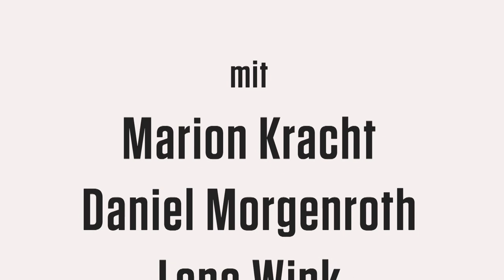Auf ein Neues - Komödie am Kurfürstendamm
Catherine (Marion Kracht) ist eine selbstbewusste und erfolgreiche Powerfrau Mitte vierzig. Obwohl geschieden und alleinerziehend, hat sie dank ihrer Energie und ihres Durchsetzungsvermögens in ihrem Beruf Karriere gemacht. Weniger erfolgreich ist sie als Mutter ihrer pubertierenden Tochter Sarah (Lene Wink), die sich von der dominierenden Mutter missverstanden und unterdrückt fühlt.
Am Heiligabend stolpert Catherine vor ihrer Wohnungstür über den abgerissenen und angetrunkenen Clochard Michel (Daniel Morgenroth), schmeißt ihn kurzerhand hinaus und schickt ihn erbarmungslos wieder in die Kälte. Das schockiert Sarah so sehr, dass sie ihre Mutter als herzloses Monster beschimpft. Um ihrer Tochter das Gegenteil zu beweisen, lädt sie Michel ein, mit ihnen Weihnachten zu feiern – und bei diesem gemeinsamen feucht-fröhlichen Abend entsteht der Plan, ihn von der Straße zu holen. Schließlich ist Weihnachten das Fest des Gebens – und Catherine kann viel geben – vor allem Orientierung! Es folgen kleine und große Katastrophen, denn es läuft anders als geplant ...
Während Sarah ein Gefühl der Verbundenheit zu dem väterlichen neuen Mitbewohner entwickelt, verändert der Einfluss des sanften Michel langsam auch die impulsive Catherine ...